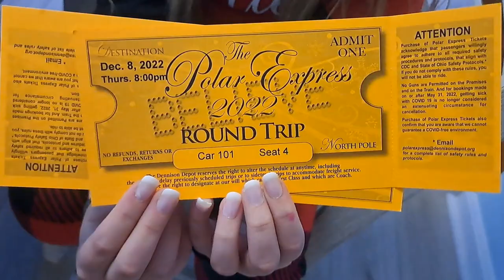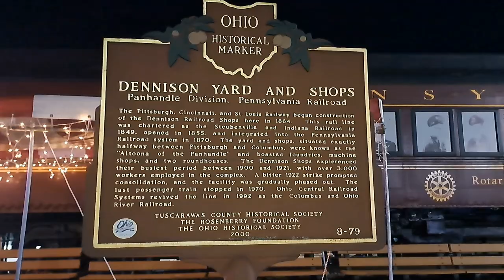POLAR EXPRESS (dennison ohio)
the polar express was a hit !!